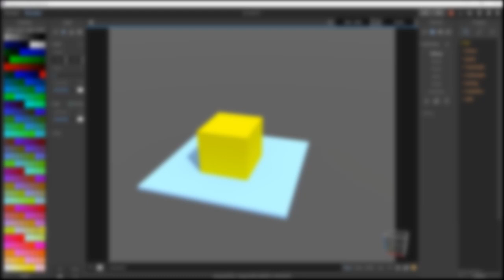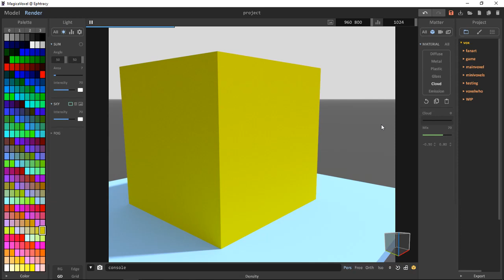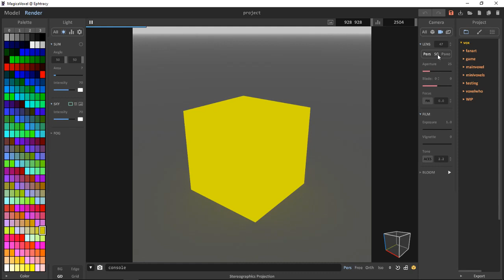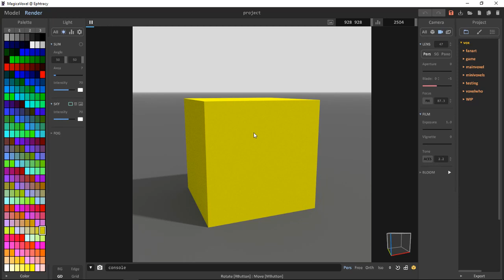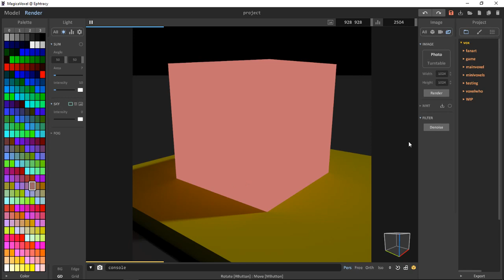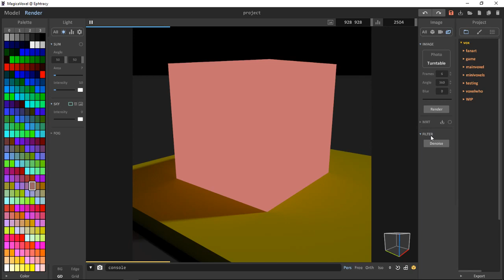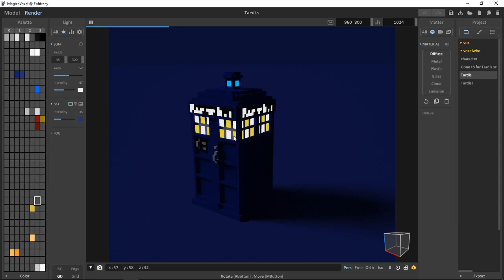Chestnut QVT Ep6 Part2 Rendertab extras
This is Part2 of the 6th episode of Chestnut QVT and in this one I go over more of the Render tab!

simple step
Timeless